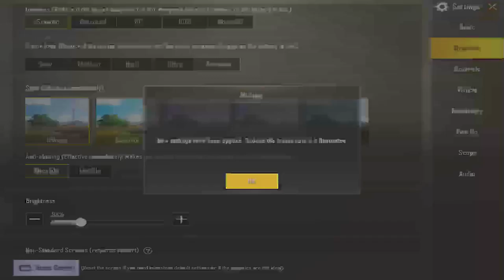100% LUCK, 999 IQ | MIRAMAR GAMEPLAY WITH 4CELAWRENCE | PUBG MOBILE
BANANA'S INFO.

LIVESTREAM - YOUTUBE ONCE A WEEK WITH A HANDCAM

DEVICE - IPAD MINI 5 2019 (Getting a new Phone soon for pubg)
Headphone - HYPER X CLOUD 2 / RAZER KRAKEN PRO V2
Recorder and Streaming - IOS BUILT IN RECORDER/ ELGATO HD60

2 THUMBS ONLY, NO GYROSCOPE, NO TRIGGER AND NO GAMEPAD
WHO IS BANANA? My name is Renz, I am filipino and I live in Ireland :)

PUBG MOBILE RANK HISTORY
ASIAN SERVER - SEASON 4 , 5 ,6 AND 7 ACE TIER
EUROPE SERVER - SEASON 6 ACE
K/D - 8+
Highest Kill in Pubg - 32 in Asian Server / 30 in Europe Server
SONG I USE IN ALL MY VIDEOS
LEGENDS NEVER DIE - FROM LEAGUE OF LEGENDS